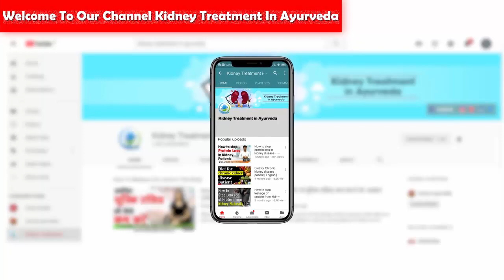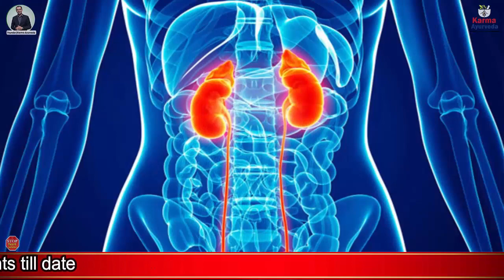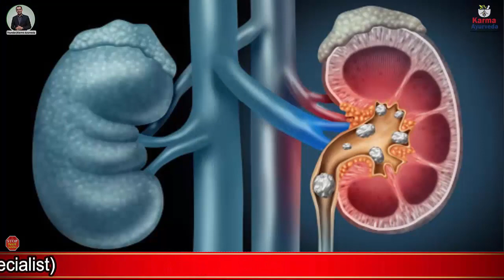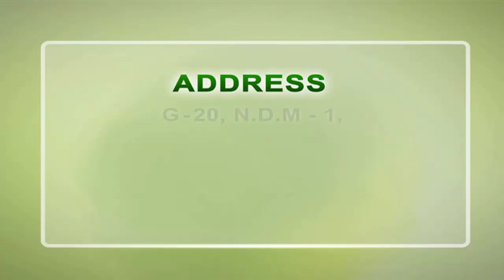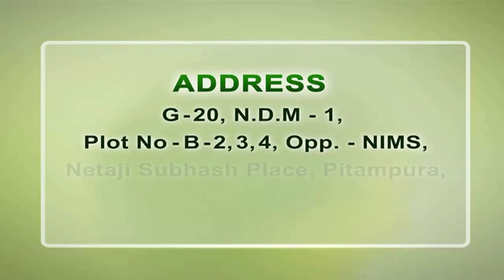क्या प्याज खाना फायदेमंद है या नहीं | Is Onion Is Beneficial For Kidneys Or Not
There are many food items which can be dangerous for kidney patients as it can put pressure on their damaged kidneys. Hence it turns an important task for every kidney patient to know about the right food which will provide the right nutrition to them and their damaged kidneys. At our YouTube channel, we keep you updated with the right information related to kidney diet and kidney disease treatment which help in natural curing of damaged kidneys.

In the above video, we elaborated that is onion good for kidneys or not. Onion is a rich source of flavonoids and antioxidants and hence it is found to be the right food for kidney patients. Onion keeps us away from heart associated problems and also reduces the risk of cancer. But kidney patients should not consume raw onion or in a salad. Kidney patients can add onion in their daily food.

Well, here are the major health benefits of onion:

• Onion helps in the formation of insulin which works to control blood sugar level. By consuming onion, a person can reduce the risk of diabetes for himself or herself.

• Onion also helps to manage blood pressure level which can be a cause of kidney disease and even kidney failure.

• Patients who are facing urine associated problems are also advised to consume onion as it also helps to cure urine infection-related symptoms.

• Consumption of onion is also very beneficial for kidney stone patients.

• Onion contains methyl sulfide and amino acids which helps to manage blood cholesterol level and keep a person away from heart associated problems.

• People who are facing any stomach or digestion related problems are also advised to add onion in their daily diet.

• Onion juice also helps to cure cough when consumed with honey.

Here we elaborated how onion for the kidney is the right option. Besides this, we advise every kidney patient to get kidney treatment in Ayurveda as it works as a natural solution for kidney disease and keeps a person away from dialysis and kidney transplant like procedures. So, approach the way of Ayurveda to kill kidney disease from its root cause.